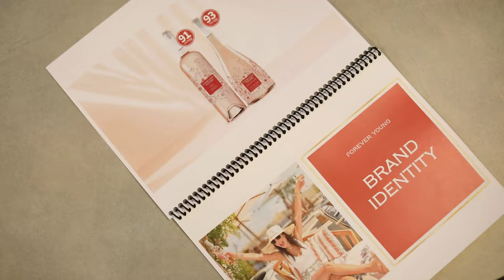I'm UNHINGED In A Stretch Limo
Come with me on a short trip to Dallas, Texas for my wine brand Forever Young Rosé. The airport pick up in a stretch limo is only the beginning of this ridiculous 24hr journey... let's do it!

Forever Young Wine offers two amazing bottled options:
🌸 ROSÉ CÔTES DE PROVENCE - for my Rosé all day people
🌸 PRESTIGE ROSÉ CRU CLASSÉ - for a more ELITE drinking experience
(Bottled at 1 of only 18 Cru Classé producers in France!!)

📱Visit us online to see where you can pick-up a bottle near you

Bethenny Frankel is the CEO & Founder of Skinnygirl Brand, a Best-Selling Author, Podcast Host, Television Host, founder of Bstrong, and the TikTok anti-influencer of Beauty.

Follow along...